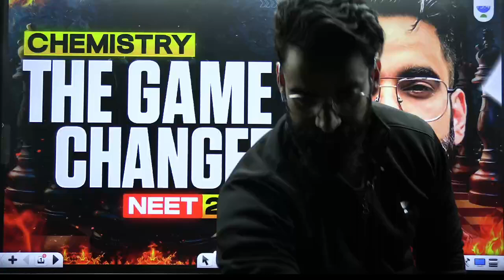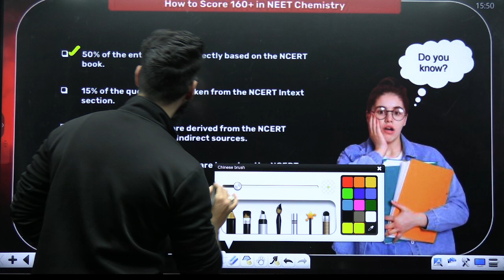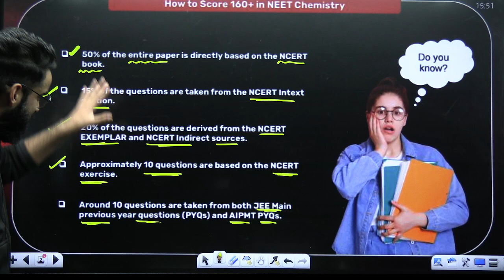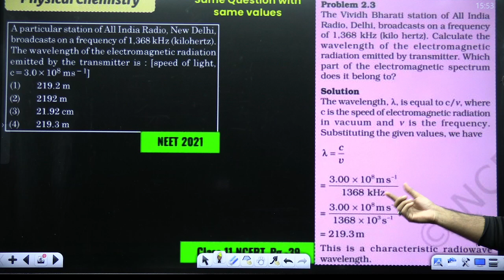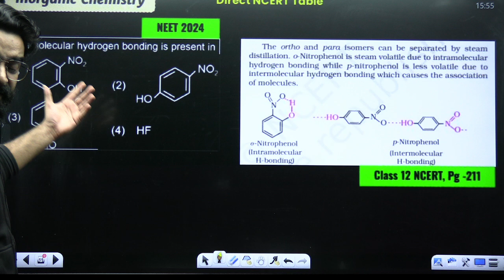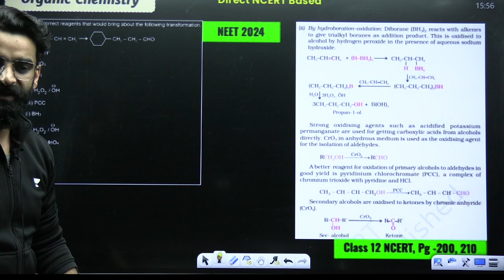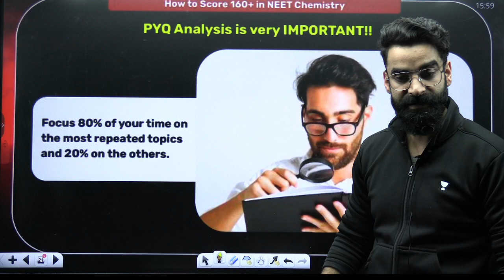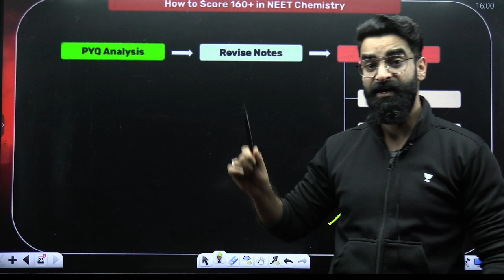NTA Confirmed🚀Chemistry-The Real Game Changer for NEET 2025 – Here’s Why! Wassim Bhat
Is 680+ Still Possible? 4-Month Master Plan! NEET 2025 | Wassim Bhat